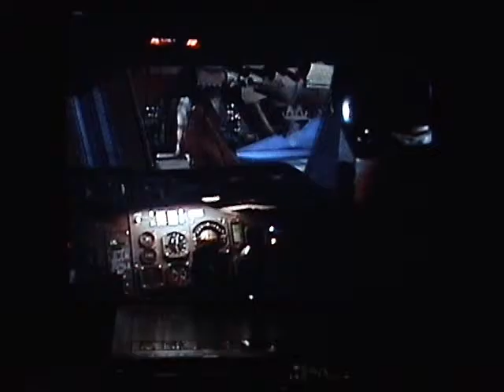SL HF600 super Betamax Beta II playback test January 2016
Testing the playback picture on a fully restored Sony SL-HF600 super Beta hi-fi with newly installed video heads. The recording is in BII on a NOS Sony Pro-X L-500 cassette.